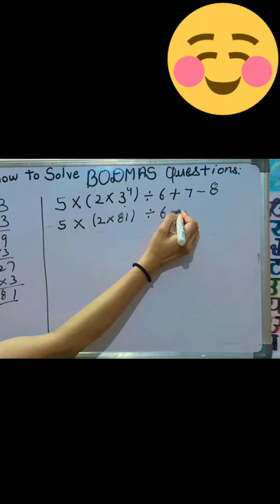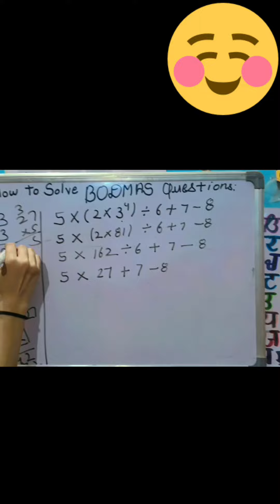How to solve BODMAS questions part 1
Mathematics BODMAS RULES FOLLOW PART1 youtube # math study students #@_scientificanjali